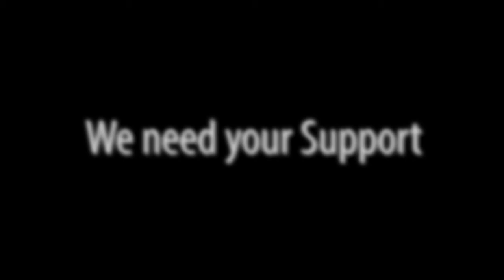Rain on a Train | Deep Sleep & Relaxation with Ambient Noise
Rain on a Train- We are journeying to a magical place called sleep land in this   video. So, come with us as this relaxing Train ride takes you to your desired location.
train rain  will help you to sleep enjoy :)

you will get in this video
- train rain sleep
- asmr ambience
- white noise
- thunderstorm and rain on a train
- Rain on a train
- Deep Sleep & Relaxation with Ambient Noise